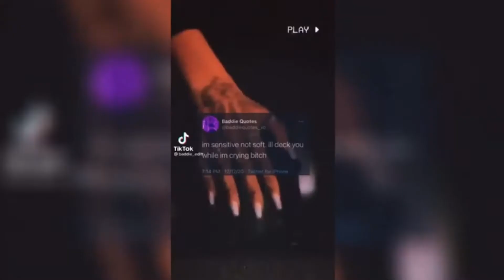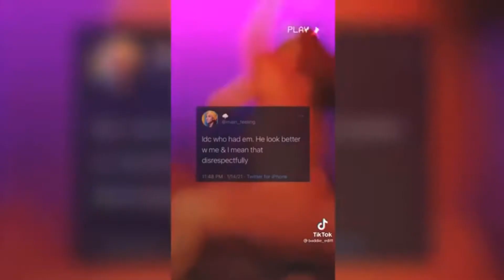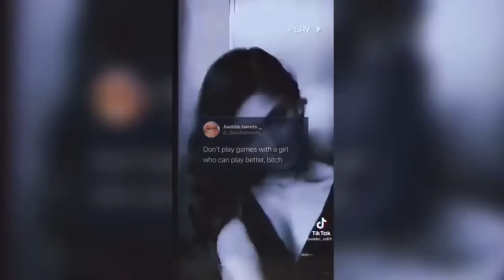Baddie Quotes for my insecure People